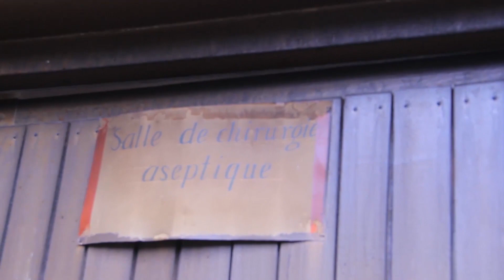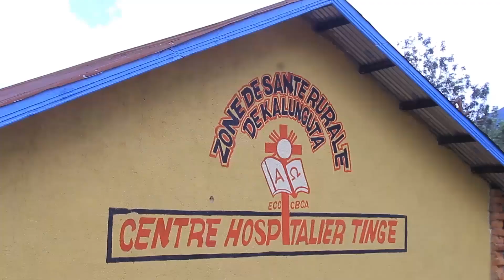RDC:Calvaire de la population de Maboya pour acceder aux soins deux mois après l'attaque des ADF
Le calvaire de la population de maboya sur la route Butembo-Beni d'accéder aux soins de santé en territoire de Beni deux mois après l'attaque des terroristes ADF qui avaient incendié la structure sanitaire de la place.
Des habitants de ce coin se déplacent pour Beni ou Butembo pour se faire soigner.
Suivez ce reportage de Mwana Mpenzi Manzekele depuis Butembo
FRANCAIS